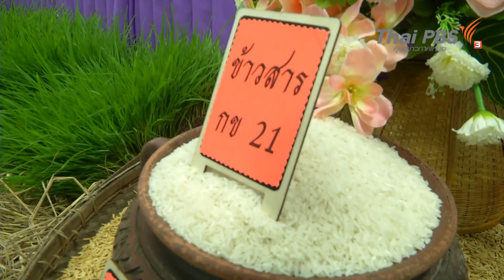ร่วมกันบันทึกข้อตกลง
(20/6/62)
...ห้องประชุมสหกรณ์จังหวัดพิจิตร นายวรพันธุ์ สุวัณณุสส์ ผู้ว่าราชการจังหวัดพิจิตร พร้อมด้วย ตัวแทนเกษตร และ สหกรณ์พิจิตร ผู้ประกอบการโรงสี ข้าว บริษัททีบีไรซ์มิลล์ ร่วมกันบันทึกข้อตกลง ในการ ส่งเสริมโครงการผลิตข้าวคุณภาพ กข 21 ต้องเป็นไปตามคุณภาพ ที่ได้วางมาตรฐานของคุณภาพข้าวไว้ เพื่อเพิ่มรายได้แก่เกษตรกร โดยจะมีการสนับสนุนราคาสูงกว่าราคาท้องตลาด ตัน 500 บาท ล่าสุดมีการปลูกข้าว กข 21 แล้ว จำนวน 2500 ไร่ มีสมาชิกเกษตรกร 117 ราย เข้าร่วมโครงการ เพื่อเพิ่มผลผลิต และ รายได้แก่เกษตรกร
ข่าว/ภาพ...สายันต์ ชูฉ่ำ